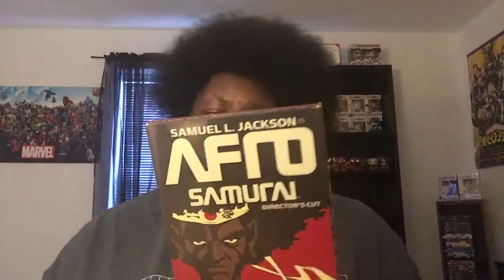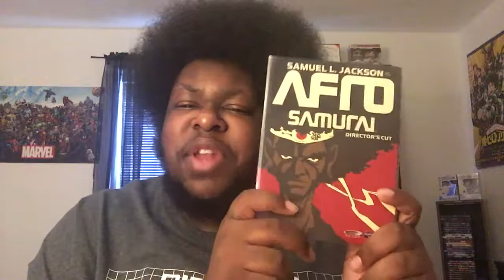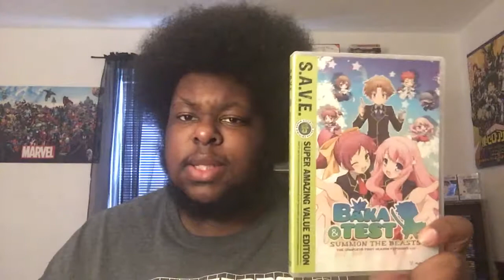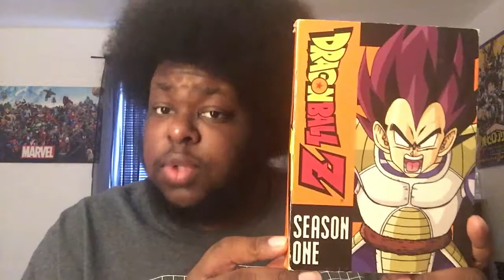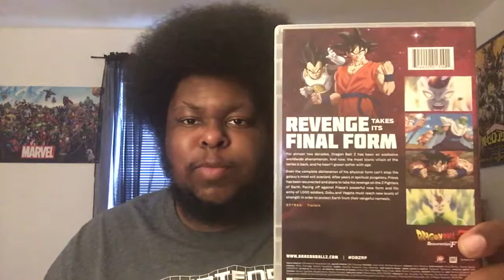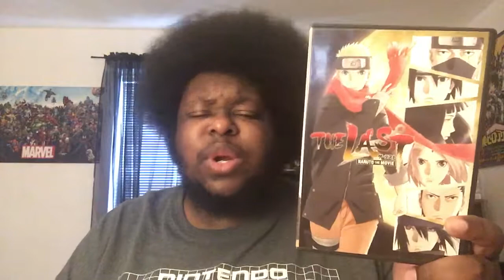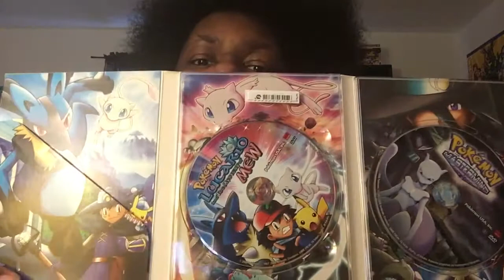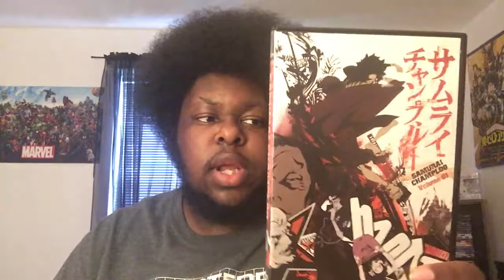My Anime Collection Part II. (DVD)